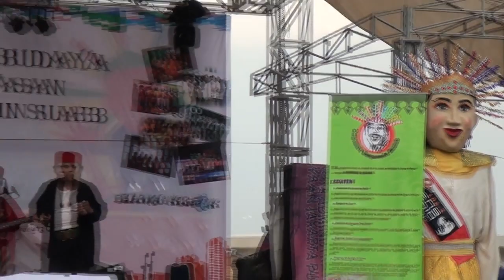Nangke lande, Lagu Benyamin dilaguin Biem benyamin, feat Andy Sueb & Bensjhon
Nangke lande lagu benjamin, dilaguin, anak Benyamin s,Biem benjamin